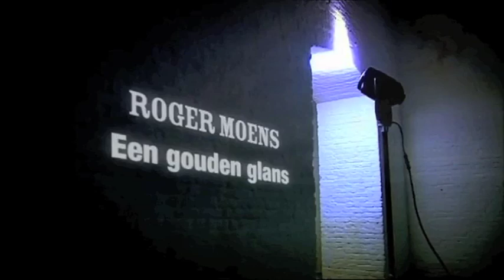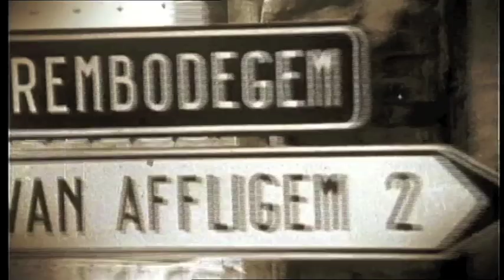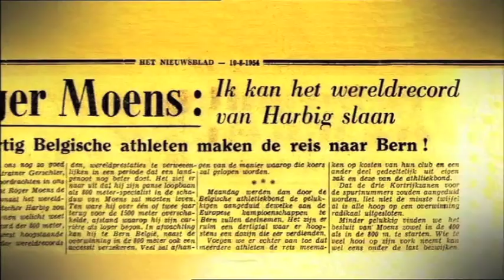Belga Sport Roger Moens- een gouden glans